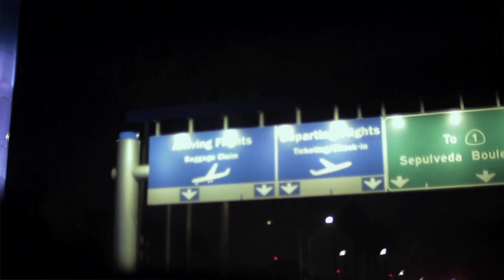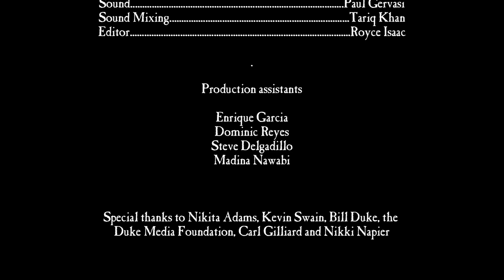Bilal - West Side Girl Short Movie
Bilal's new album "A Love Surreal" is out now!